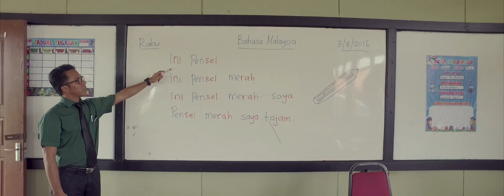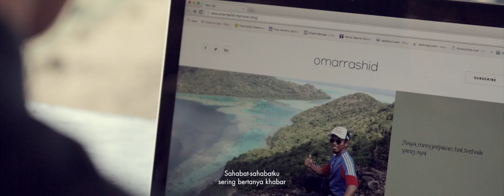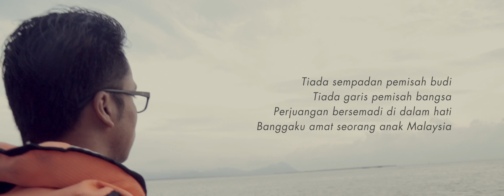MYNIC AkuOmar - Iklan Merdeka / Hari Kebangsaan 2016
Tiada sempadan pemisah budi
Tiada garis pemisah bangsa
Perjuangan bersemadi di dalam hati
Banggaku amat seorang anak Malaysia